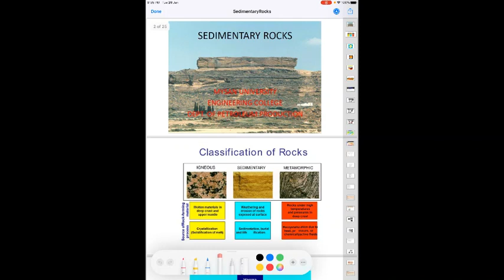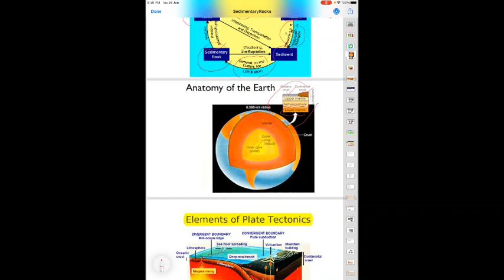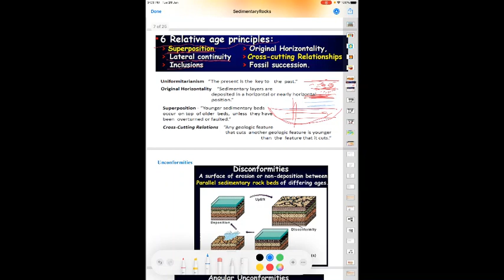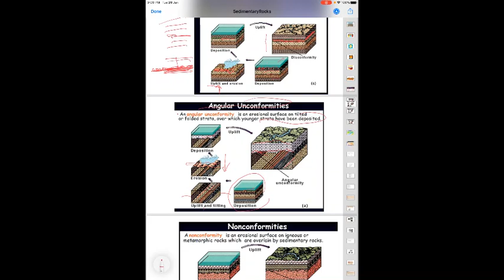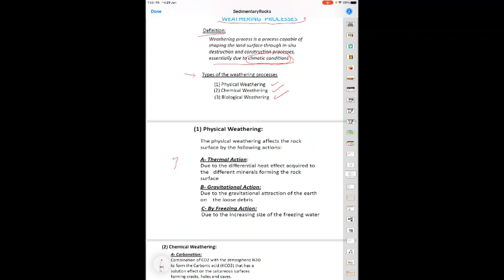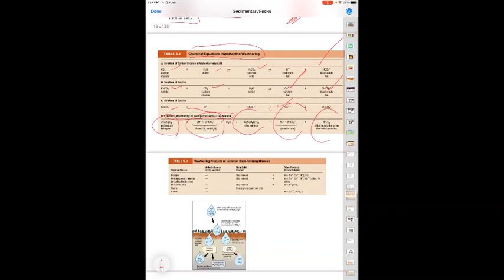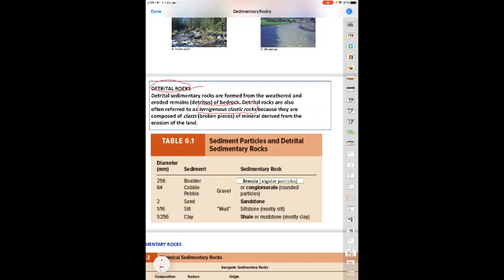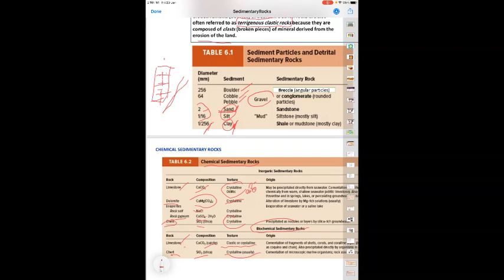SEDIMENTARY ROCKS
SEDIMENTARY ROCKS-PART1